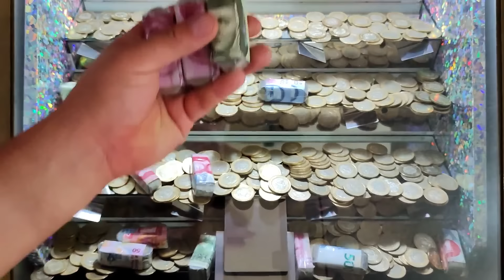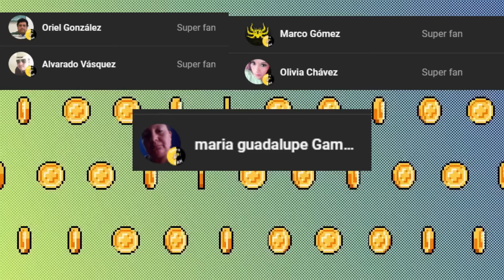🍀🎰Pirámides en mi juego de la máquina tragamonedas de cascada ⚔️ 03/31